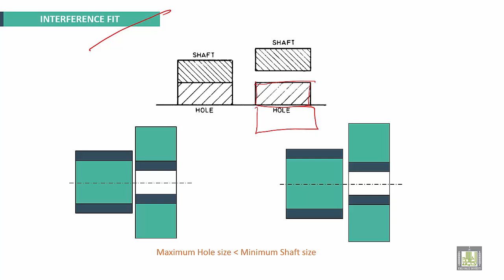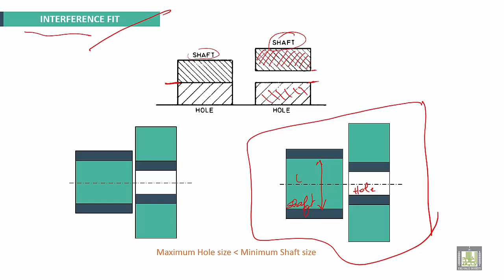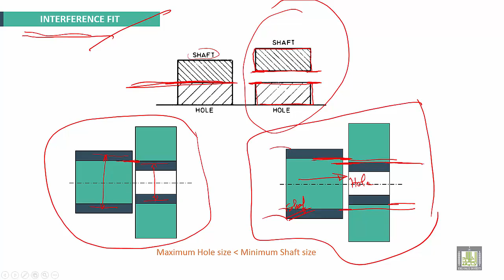Engineering Drawing 2 | Ch7 | Interference Fit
Chapter 7
SYSTEM OF FITS AND TOLERANCES
INTERFERENCE FIT